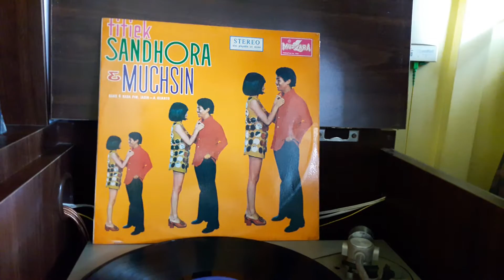Titiek Sandhora/Muchsin 'Tak Ingin Berpisah'.